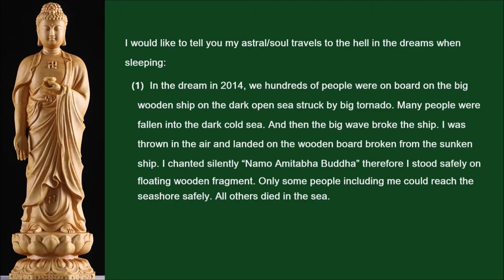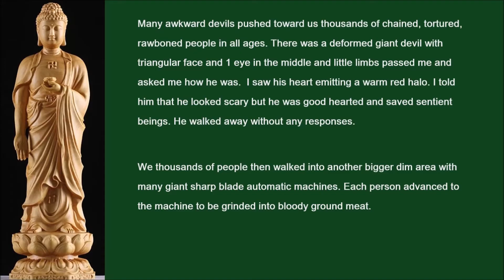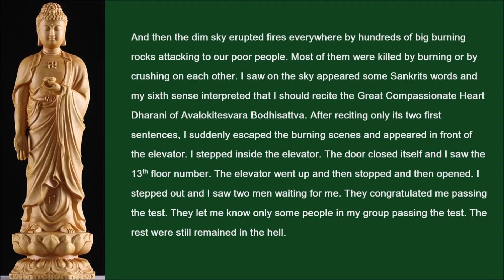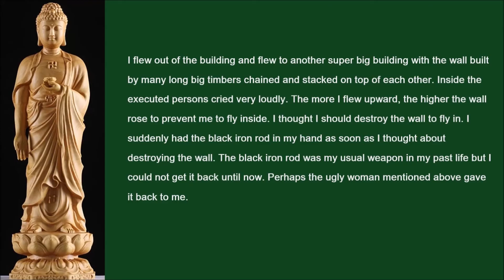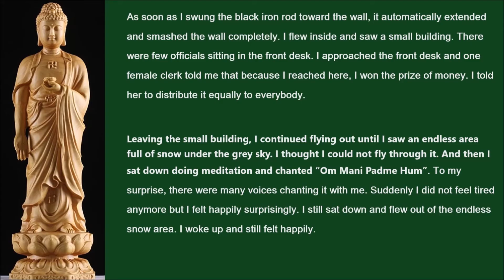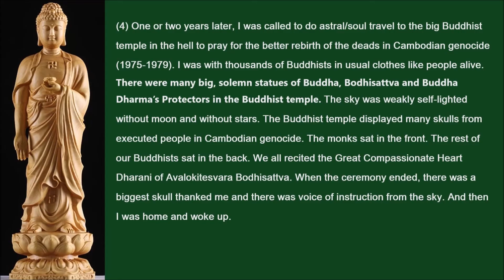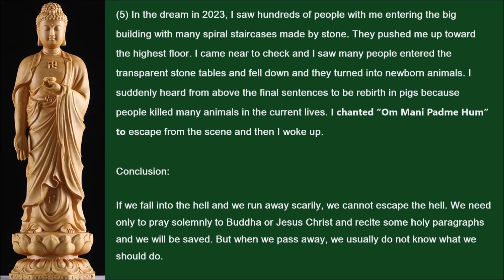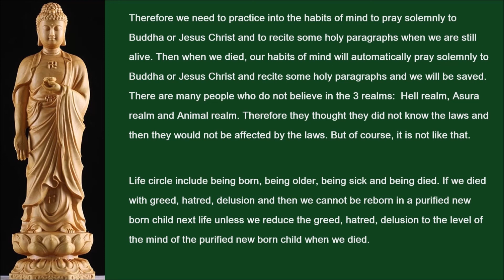Astral/Soul Travel To The Hell - Buddhist Name Thi Duc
Chữ "Thị" xuất phát từ bài kệ truyến pháp danh của Thiền Phái Lâm Tế Chúc Thánh vùng Nam Bộ:
“Minh Thật (Thiệt) Pháp Toàn Chương
Ấn Chơn Như Thị đồng
Chúc Thánh Thọ Thiên Cữu
Kỳ Quốc Tộ Địa Trường."

Nguyện Đem Công Đức Này - Trang Nghiêm Cõi Phật Tịnh Độ - Trên Đền Bốn Ơn Nặng - Dưới Cứu Ba Đường Khổ - Nếu Có Ai Thấy Nghe - Đều Phát Tâm Bồ Đề - Khi Xả Báo Thân Này - Đồng Sanh Về Cực Lạc